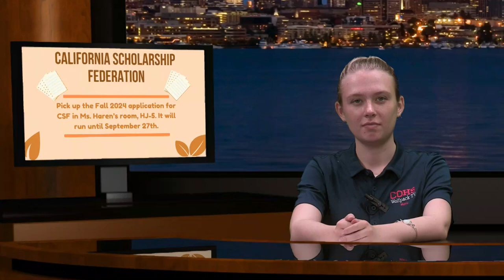COHS WPTV - 09/18/24